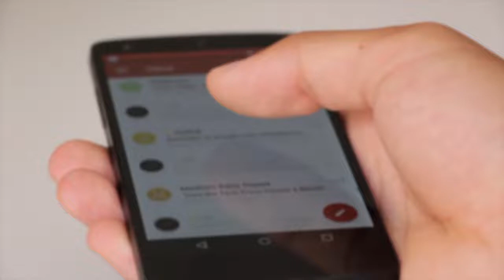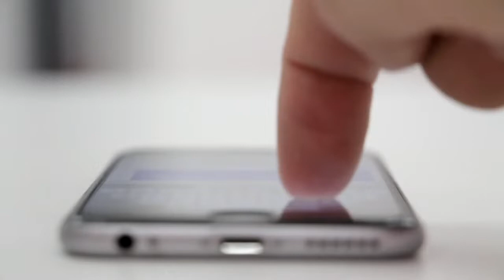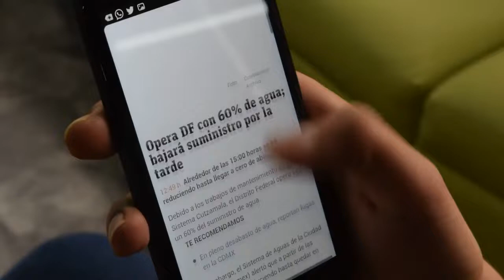The Smartphone evolution FREE footage NO COPYRIGHT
We did not belong any footage on this channel. We just collect copyright-free videos from different sources to help content creators.